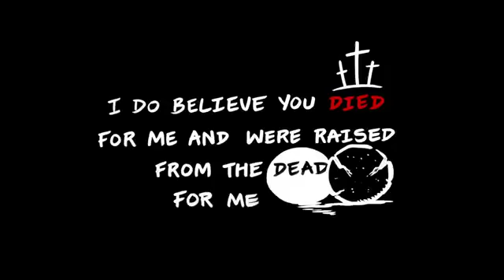Jesus our Saviour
An Aim to redeem us...